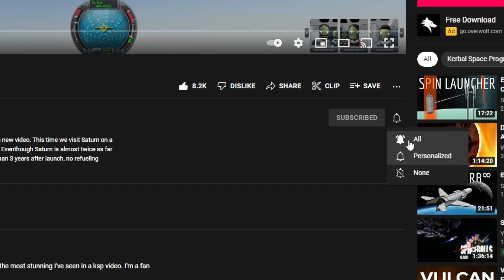Life Support (KSP AD ASTRA) Ep 7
Today we fix our life support systems, and we start with our new reusable rocket, the Pheonix 1

Mod List:
Parallax
Planet Shine
Scatterer
Station Parts Redux
Waterfall
MK2 Stockalike Expansion
Far Future Technologies
Docking Alignment Indicator
ScienceAlert ReAlerted
Outer Planets Mod
Parallax For OPM
DMagic Orbital Science
Feline Utility Rovers
Comm Net Antenna
SCANsat
HangarExtender
Kerbal Reusability Expansion
Pure Electric
Heat Control
Distant Object
Extraplanetary Launchpads
Kerbal Atomics
Mech Jeb 2
Restock
Restock Plus
KAS
KIS
Space Y Lifters
Trajectories
Kerbal Engineer
Station Parts Redux
Photon Sail
Kerbtrotter
Cryotanks
Vulture